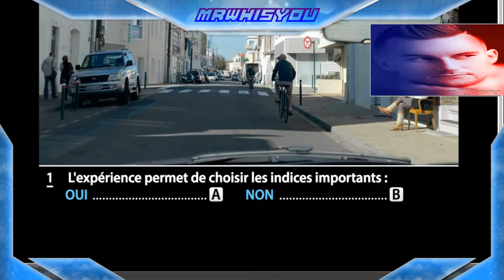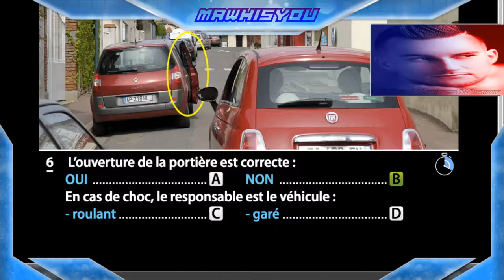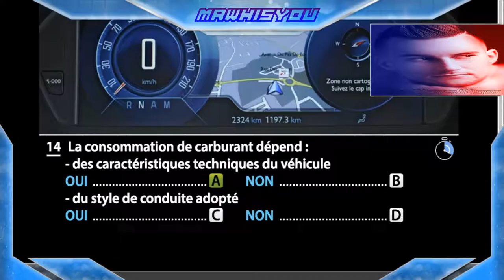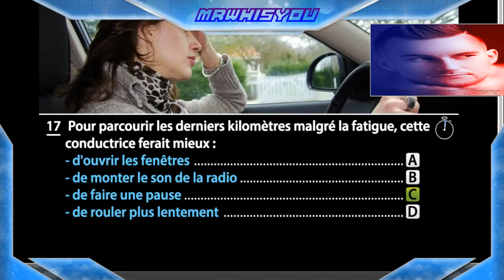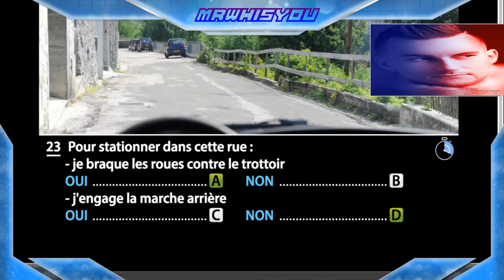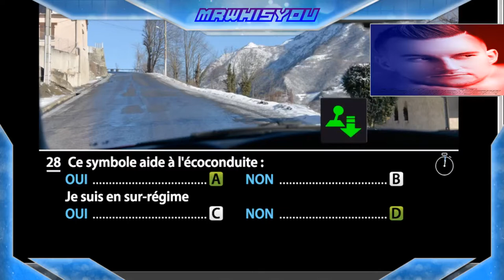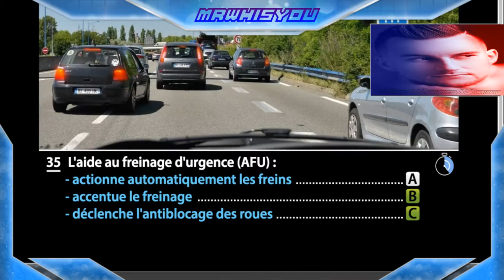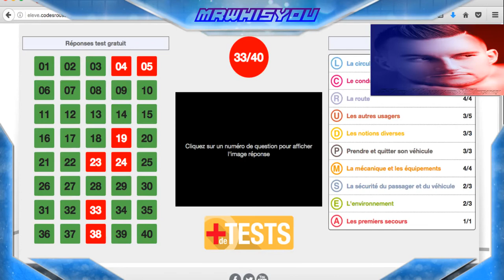PASSAGE DU CODE POUR LE PERMIS DE CONDUIRE 2017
POUR SUIVRE MON AVENTURE ...

!!! Liens sont dans la description !!!

PEACE